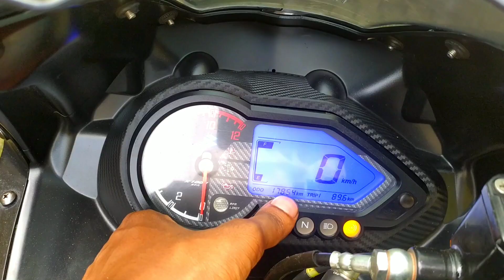|| Eid ৰ দিনা Bike কিনিলো 😍 || 🎦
মই ভিডিও ত honor 7x Used কৰিচো

satulvlogs